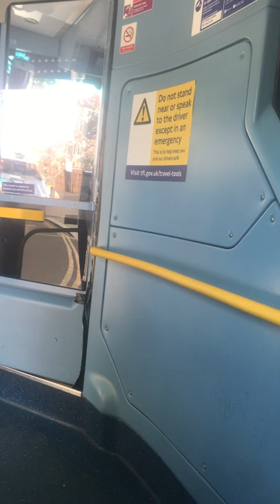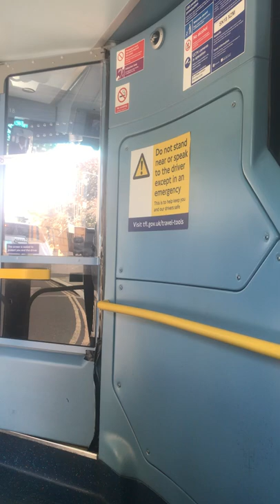WSD18 SN18 XZM